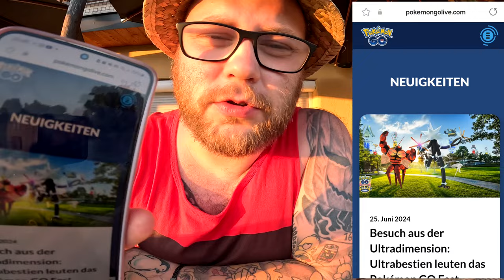Urlaub & ULTRA EVENT !!! (Besuch aus der ULTRADIMENSION) | Pokémon GO Deutsch # 3032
GUMMA !!!